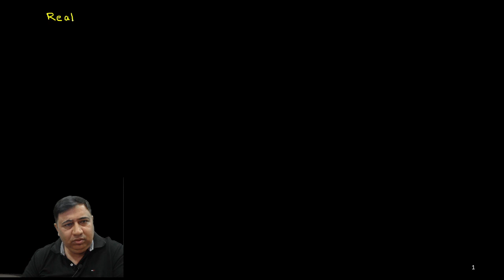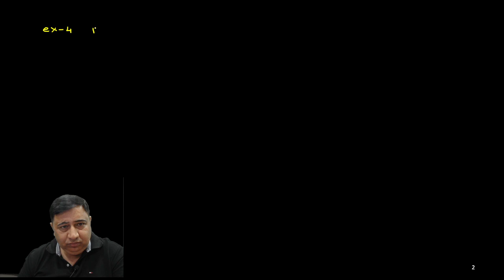sequences class 8